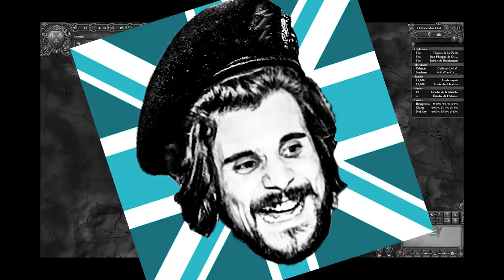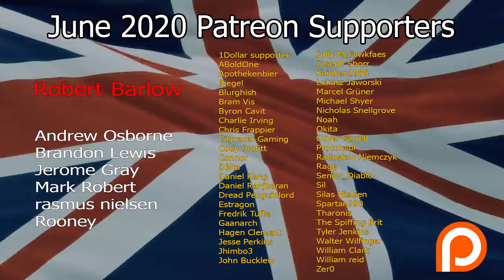Europa Universalis 4 Emperor FRANCE VASSAL SWARM IS BROKEN!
Sub to memes channel: @feedbackmemes The new expansion for EU4 Emperor! The big blue blob is back! But this time it has the help of its mass duchy vassel armies. Why fight battles when your subject can do it for you? DEPLOY THE SWARM!

The empire building game Europa Universalis IV gives you control of a nation to guide through the years in order to create a dominant global empire. Rule your nation through the centuries, with unparalleled freedom, depth and historical accuracy.

Hearts of Iron 4 THE NEW GREEK FOCUS TREE IS BROKEN!